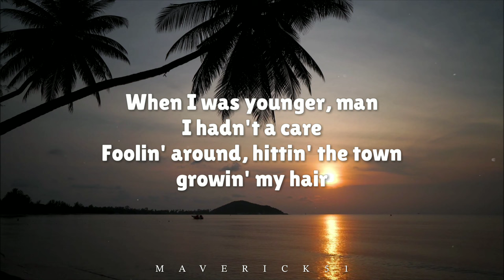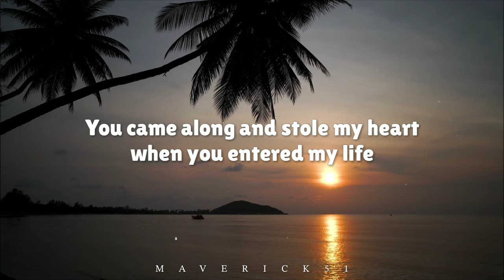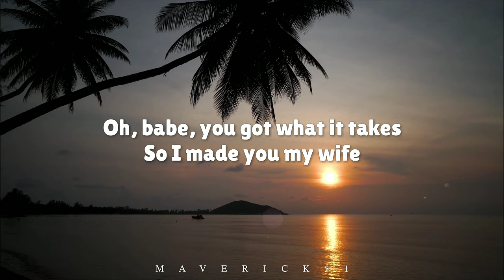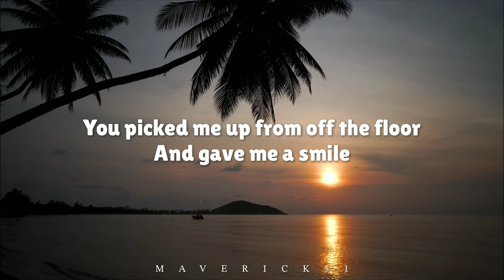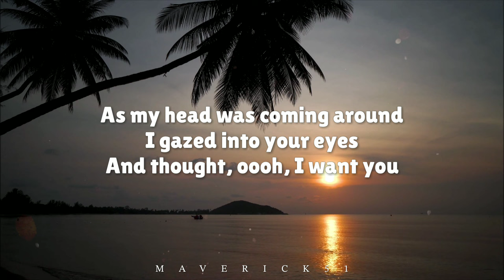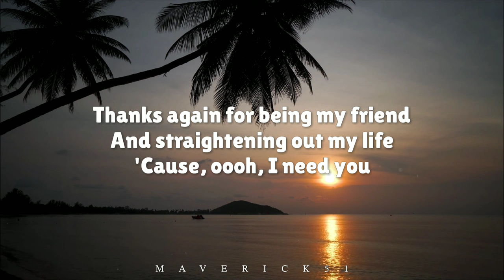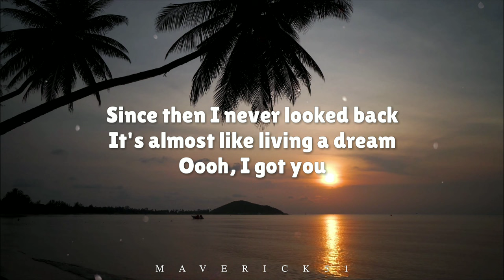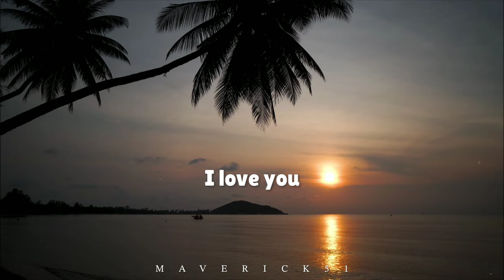The Climax Blues Band - I Love You (lyrics) ♪